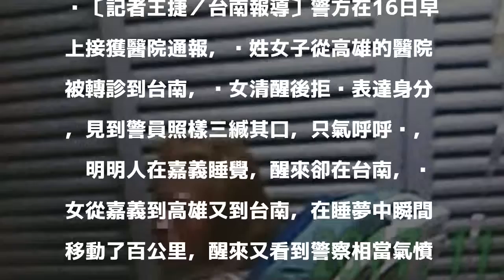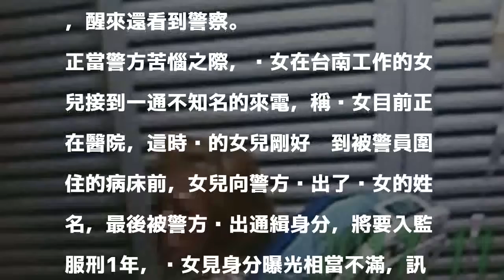一夜瞬移百里 女通緝犯睡醒看到警察森77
〔記者王捷／台南報導〕警方在16日早上接獲醫院通報，吳姓女子從高雄的醫院被轉診到台南，吳女清醒後拒絕表達身分，見到警員照樣三緘其口，只氣呼呼說，她明明人在嘉義睡覺，醒來卻在台南，吳女從嘉義到高雄又到台南，在睡夢中瞬間移動了百公里，醒來又看到警察相當氣憤，直到吳女的女兒到場，警方才從吳的名字查出她疑涉嫌毒品危害防制條例罪嫌遭通緝，將她移送法辦。